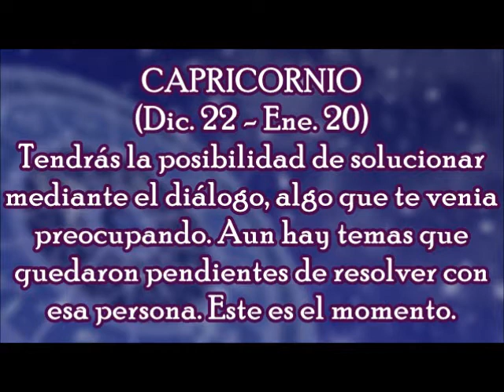Horóscopo del Día: Capricornio / Sábado, 17 de febrero 2018